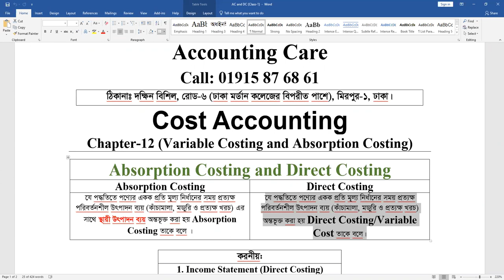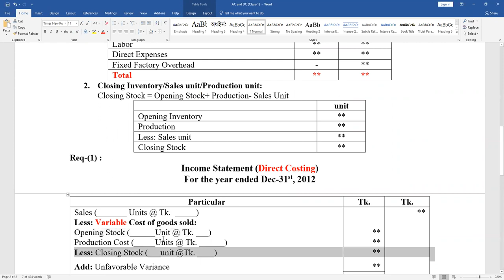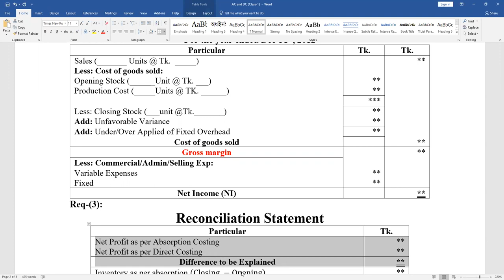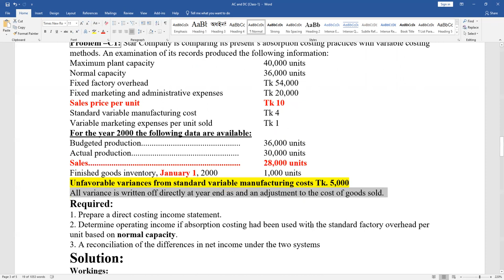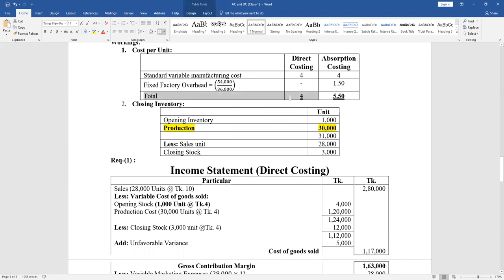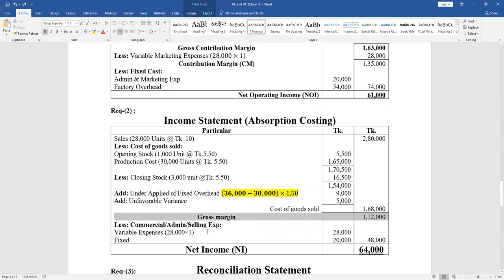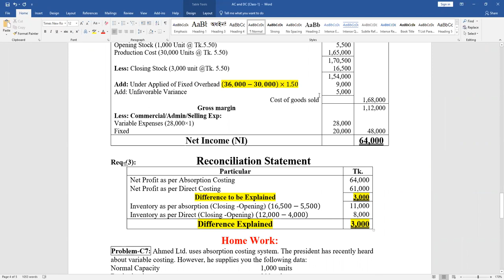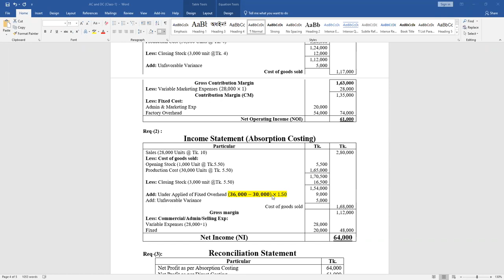Absorption and Direct Costing (Class-01)/BBA 3rd Year(Management Acc)/MBA (Advance Cost Acc)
This is Absorption and Direct Costing (Class-01)/BBA 3rd Year(Management Acc)/MBA (Advance Cost Acc) for BBA and MBA Student .
For Online Class: 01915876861 (Whatsapp)